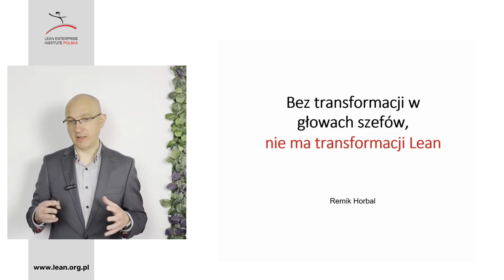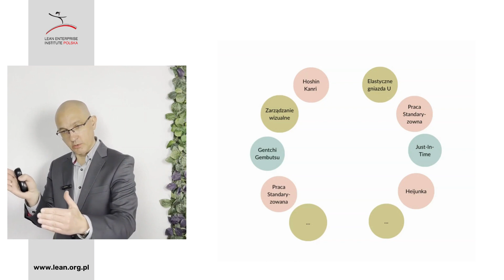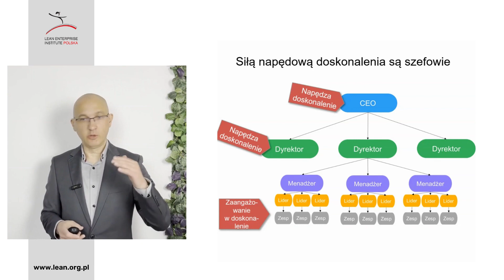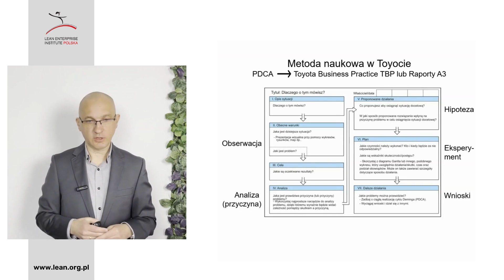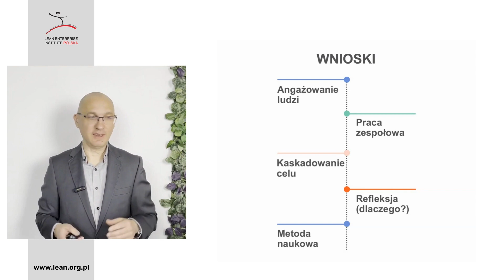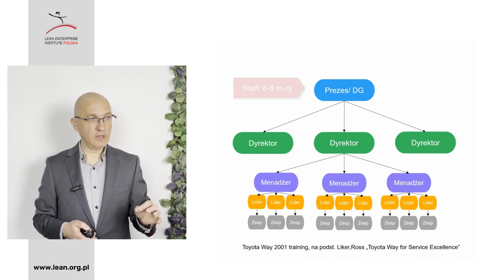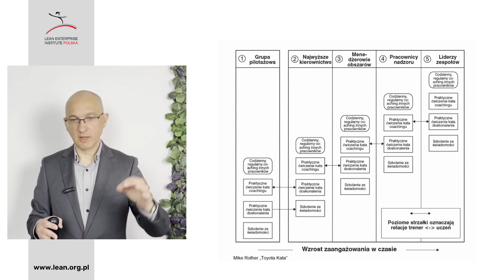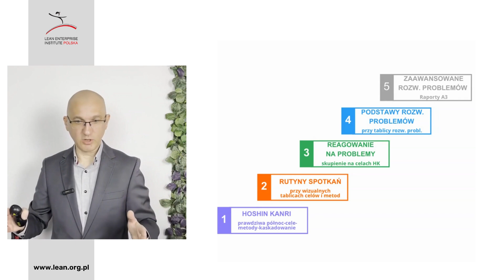ODC. 4 | Bez transformacji w głowach szefów, nie ma transformacji Lean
To już czwarty webinar Remika Horbala z serii „Droga do przełomowych zmian”. Tym razem Remik poruszył bardzo ważny temat transformacji ”w głowach” kierownictwa firmy.  Bez tego NIE MA SZANS na udaną, trwałą transformację Lean. Jeżeli szefowie sami nie będą rozumieli czym jest gemba, rozwiązywanie problemów, PDCA, standaryzacja, czy Kata doskonalenia to będą nieświadomie zabijali wszelkie próby stosowania tych koncepcji przez podwładnych. Na przykład w obliczu problemów nie tylko nie zachęcą podwładnych do szukania przyczyn źródłowych, ale wręcz przeciwnie, będą WYMAGALI „skakania” do rozwiązań. W większości projektów „wdrażania” Lean brakuje jednak tego kluczowego elementu - transformacji w głowach szefów.

Podczas tego webinaru Remik opowiedział czym się różni Leanowy przywódca od tradycyjnego. Jakie unikalne umiejętności powinien posiadać i jakie podejście prezentować? Jakie są metody rozwijania tego typu umiejętności i tego właśnie podejścia? I jak prowadzić transformacje Lean, żeby obejmowały one także transformację w głowach szefów?